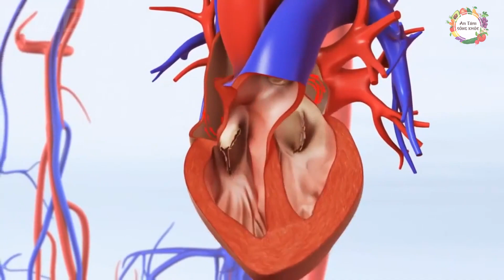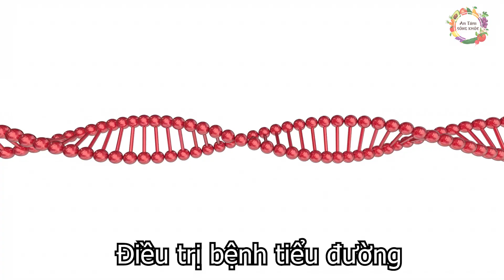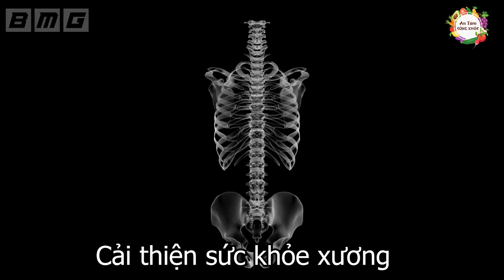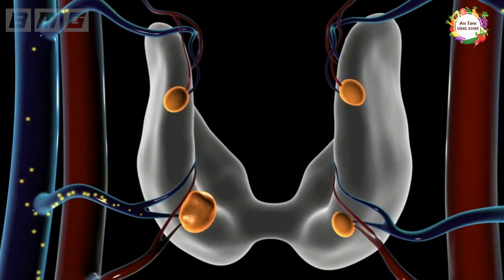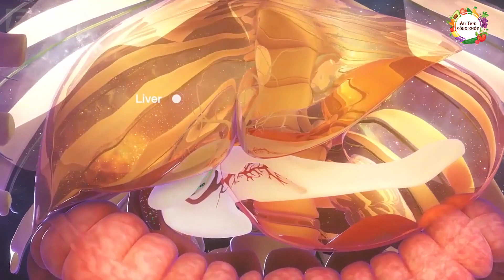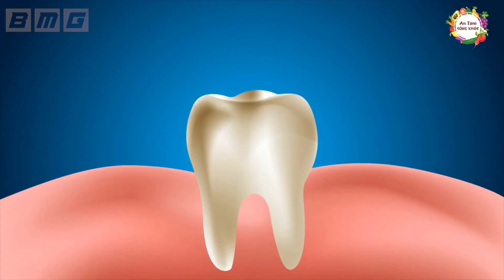NGƯỜI GIÀU thèm khát săn lùng loại rau cho LỢN ĂN chỉ vì 20 tác dụng trường thọ này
NGƯỜI GIÀU thèm khát săn lùng loại rau cho LỢN ĂN chỉ vì 20 tác dụng trường thọ này. Hãy cùng an tâm sống khỏe tìm hiểu loại rau người giàu thèm khát giúp bạn sống trường thọ nhé